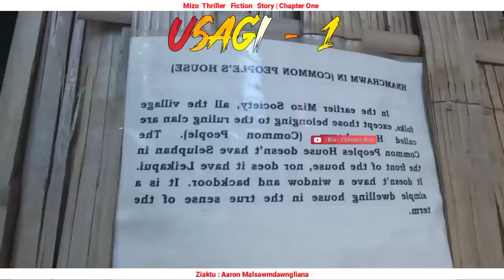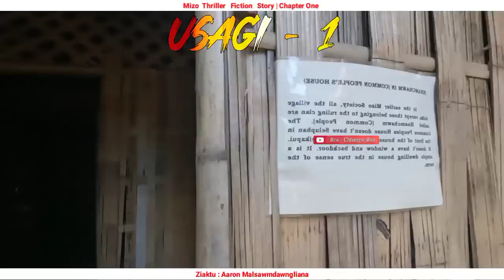Buleng khuaa naupang tualthahna kha (USAGI 1)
This is the first chapter of the story USAGI. We are going to listen a sad story about tha family of Mrs. Lalrinawmi.